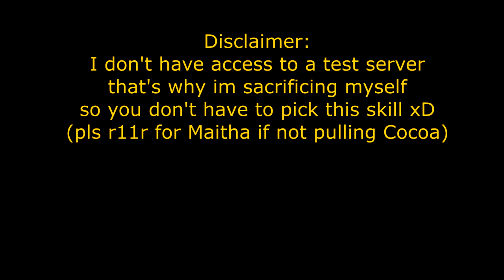I did not expect this from Maitha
This setup has a little rng involve to pull off because of my me not running Angel to achieve more dps in this weapon trial 65. Knowing Maitha Combo skill has a 4-turn cooldown makes it really bad but on right condition it will give extra dps while she's tanking.

Many people are asking if i'll do ToA(future content) with low rarities and yes I will do but I can't promise that it will be a faster clear compared to meta legendary units but I will try my best to at least reach the top 95% goal!